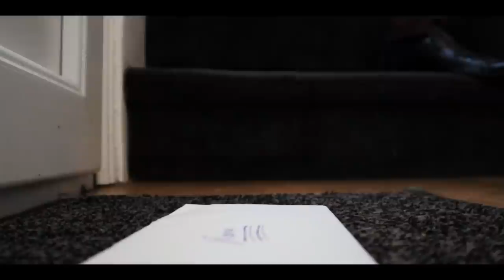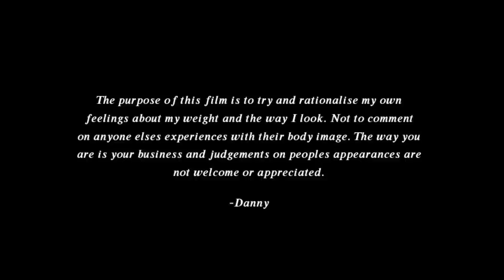Norm | Short Film (2023)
Well, after what feels like the longest journey ever, it's finally done. I just have to thank everyone for their support and their patience. I'm so grateful to you all and hope you enjoy a really important part of my professional life. I've got alot of plans and ideas about what I'm going to do next. A lot hopefully! But for now please enjoy and thanks again.

The Go Fund Me Donators:

- Angus Pearson
- Lorna Johnson
- Paul Comerford

Huge Thanks To:

- Alex Jacob
- Mark McKenny
- Annemarie Kerr

Synopsis: After being cut off from his only friend, Norm determines that in order to seem acceptable to those around him that he will go on a five week intensive diet. While the end goal is health and happiness it becomes clear that his methods are unlikely to achieve that.

Written and Directed by Daniel Kerr
Starring: Daniel Kerr and Kayleigh Moroney